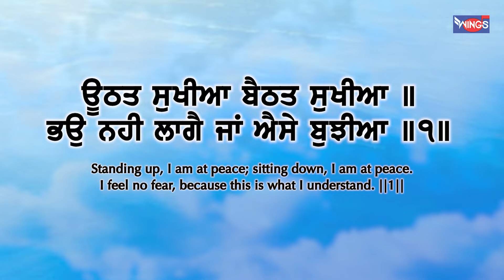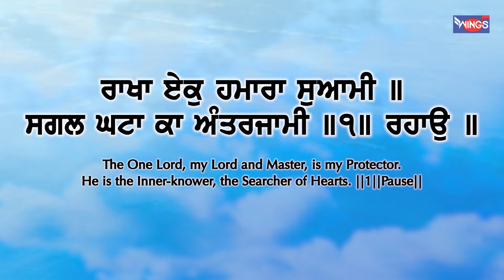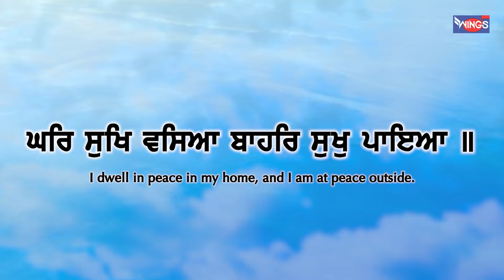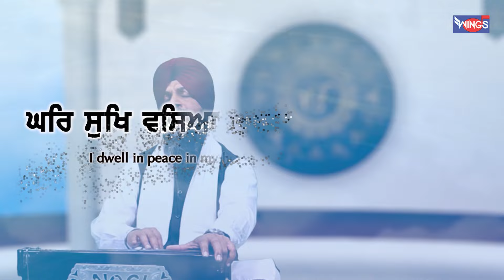Ghar Sukh Vaseya Bahar Sukh Paiya | घरि सुखि वासिया बाहरी सुखू पाइआ | Shabad Kirtan | Shabad Gurbani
Wings Music presents 'Wings Bhakti' channel. You will find here Guru Bhajans, Guru Nanak Shabad, Shabad Simran , Amrit Vella, Hindi Bhajans, Morning Bhajans, Aarti's,  Mantras, Meditation Chants, Jaap, Shlokas, Amritwani and Kirtan's

Credits:
Singer: Bhai Amardeep Sigh Ji ( Sultaanpur Wale )
Lyrics: Traditional
Recorded By Music Tone Studio
D.O.P : HS Lovely